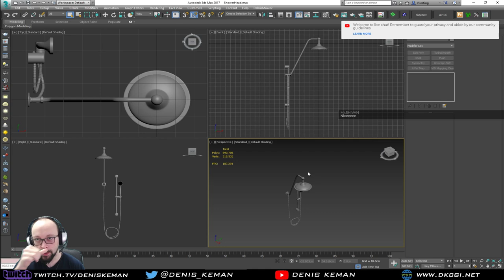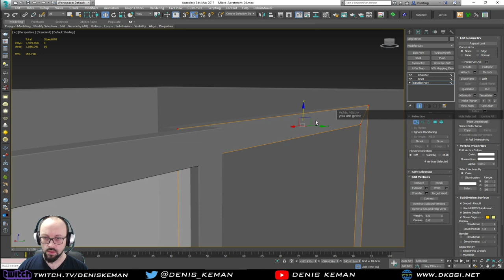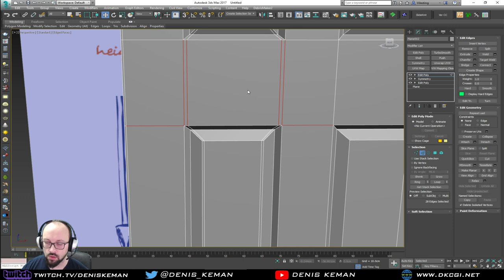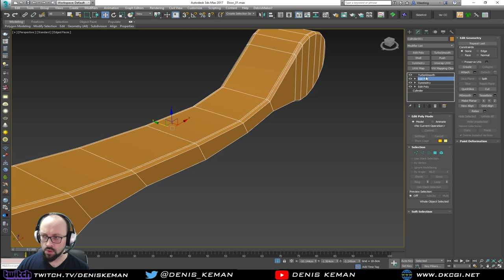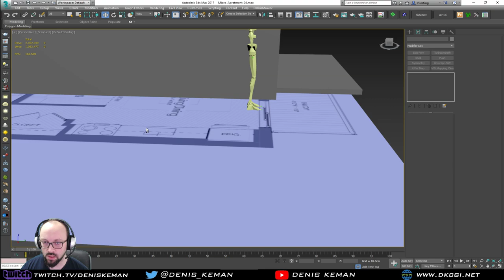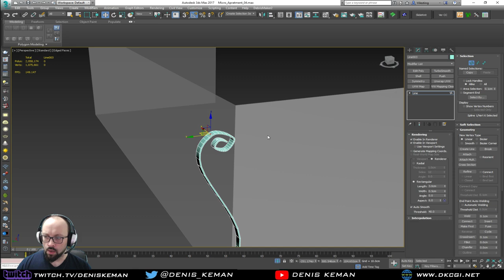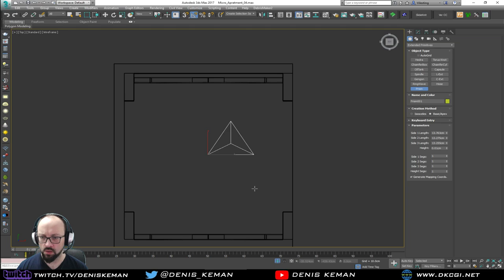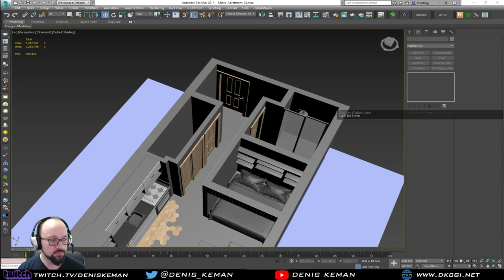Micro Apartment Live Stream Session 5 - Modeling Bathroom and Kitchen Details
This is where we will start with the planning for the next topic in our live streams, creating the Micro Apartment